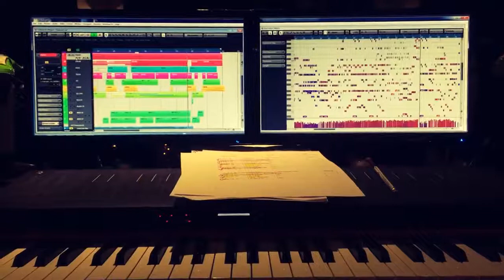李翊君【放心】Original Arrangement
This is a ballad music.
I am the arranger of this song, PhebeChou.
Full version: Linda Lee-放心

這是一首李翊君和江宏恩男女對唱的歌
我是這首歌的編曲 周菲比
完整版：李翊君【放心】艾迪昇 Official HD 官方完整版MV